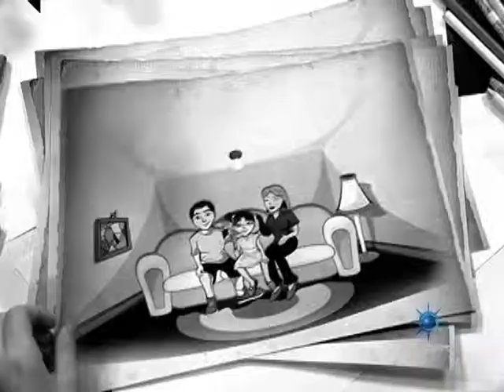Contraponto 22-11-2013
Acompanhe os temas abordados nesta edição:
• Exumação do corpo do ex-presidente João Goulart;
• Especialistas afirmam que é preciso limitar o número de pessoas nas futuras gerações;
• As prisões dos Mensaleiros.